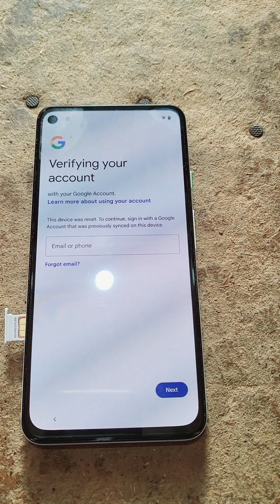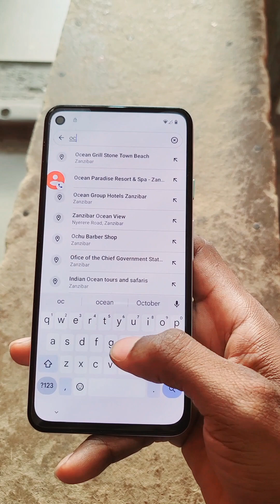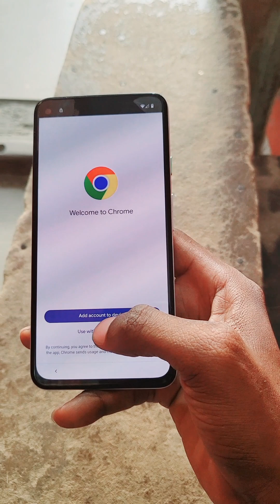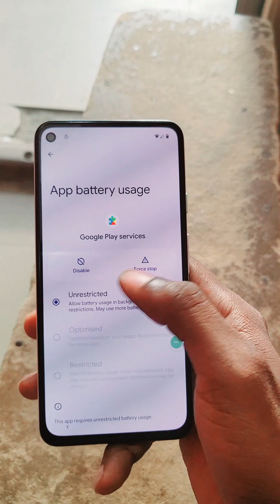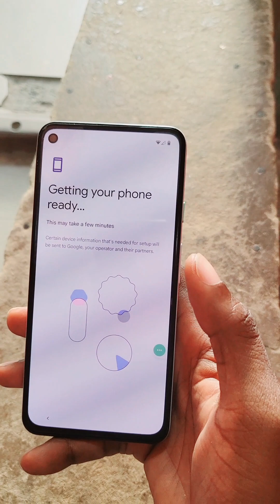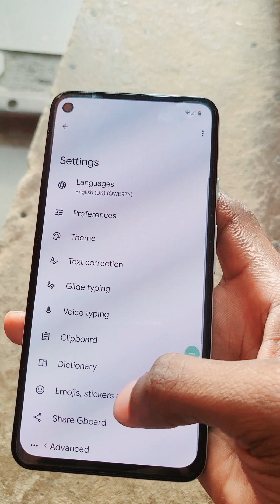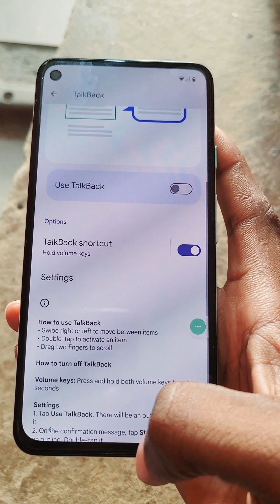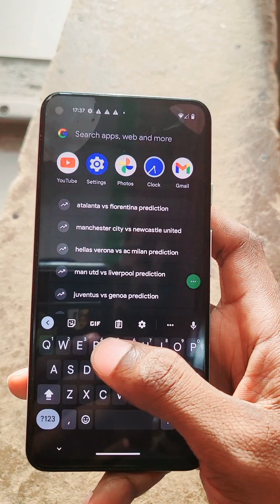GOOGLE PIXEL ANDROID 14 LATEST FRP BYPASS NO PC NO APP OCHU MOBILE SOLUTIONS #2024 FRP ANDROID 14